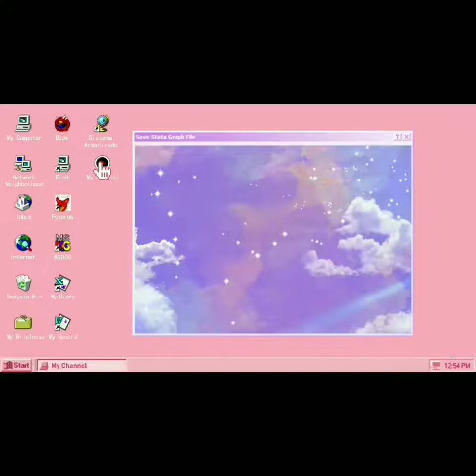How to make/Curd_rice_recipi😍😍/very_very_easy/Firdous_Curry എഞനെയാൻ തൈര് ചോർ ഉണ്ടാകുന്നത് ???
Plzzz
Plzzz like my channel 👍🏻👍🏻👍🏻
Plzzz comment my channel ⬇️⬇️⬇️